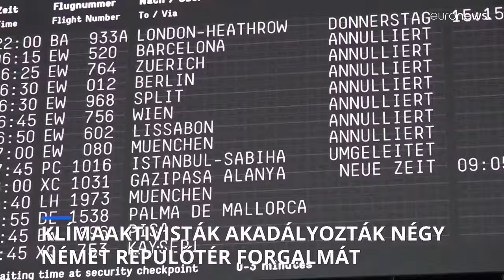Több órára megbénította a légi közlekedést egy klímaaktivista csoport négy német repülőtéren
Az "Utolsó generáció" névre hallgató klímaaktivista csoport tagjai négy repülőtéren a kifutópályához ragasztották magukat, ezzel gátolva a repülőgépek felszállását.